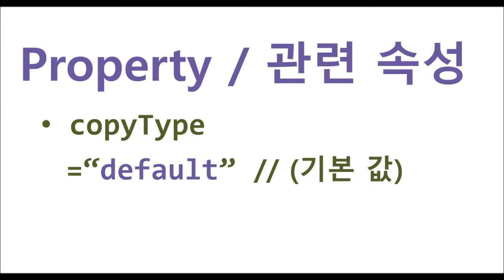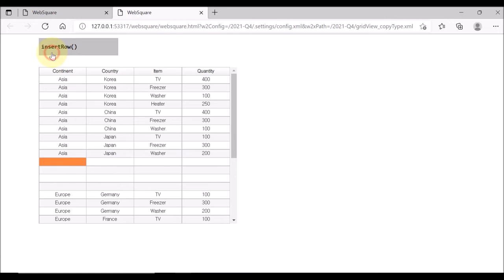GridView - copyType | WebSquare5 - Quick Guide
00:00 Introduction
00:07 Goal
00:15 Related Property
00:26 DEMO
01:52 End of DEMO

Decides how to copy data on the GridView.

Related Property
   copyType="default" / "native"